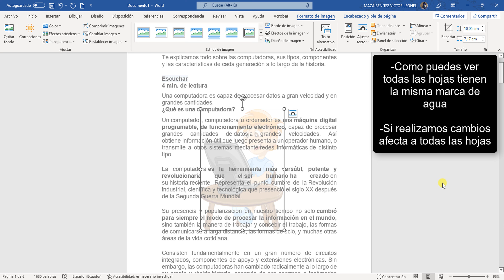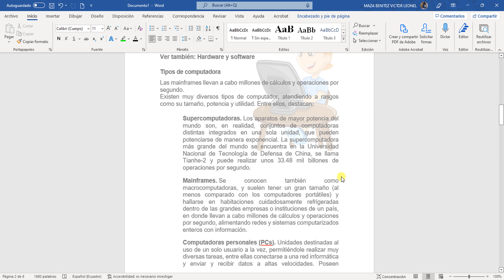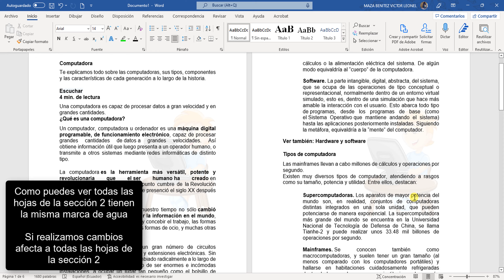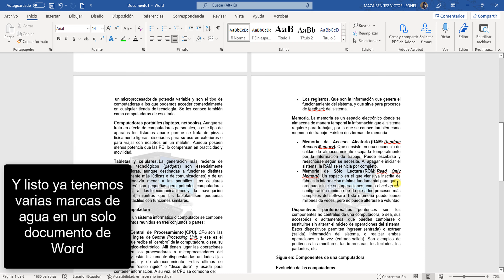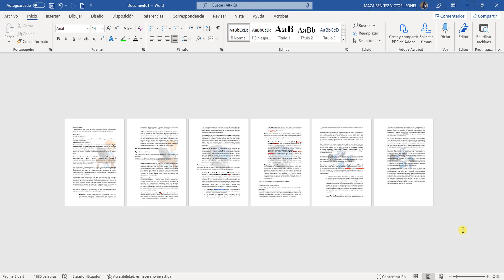Como PONER DIFERENTES MARCAS De AGUA En Un DOCUMENTO De WORD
¿Cómo PONER DIFERENTES MARCAS De AGUA En Un DOCUMENTO De WORD?

En este tutorial vamos a ver como poner diferentes marcas de agua en mismo documento de word.